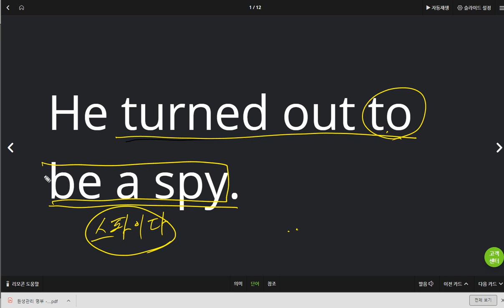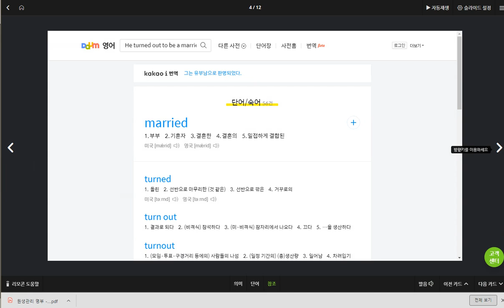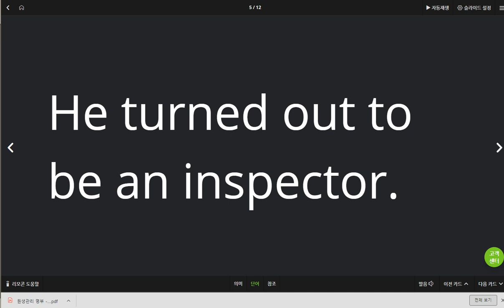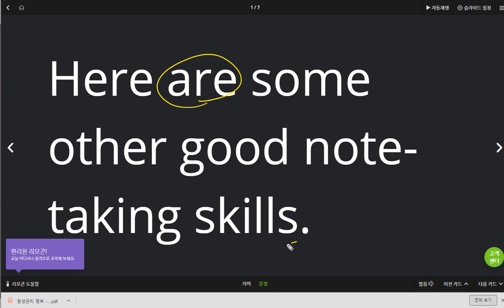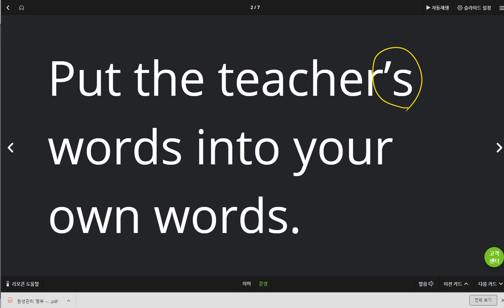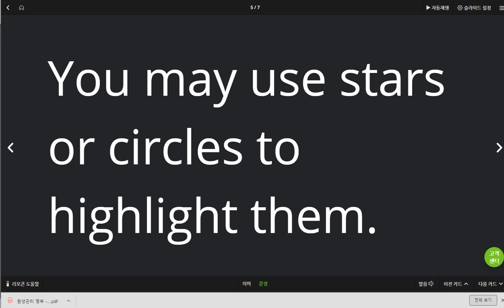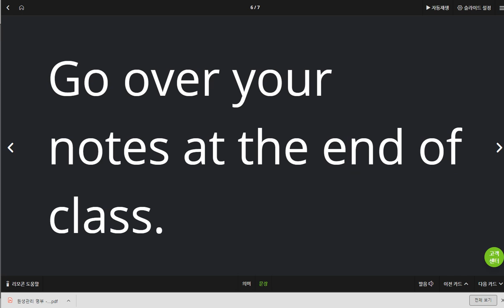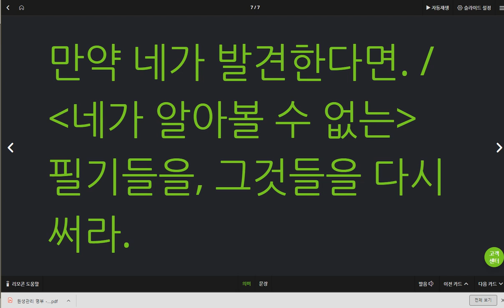초6 황승빈 2019 06 05 일대일